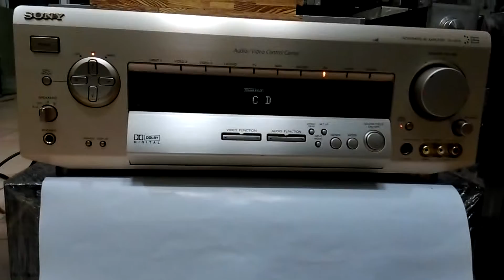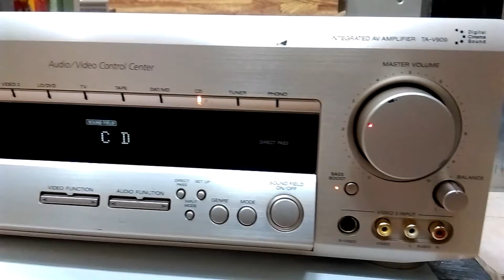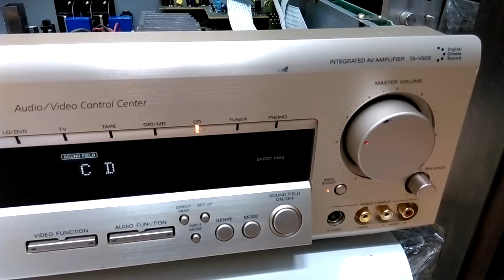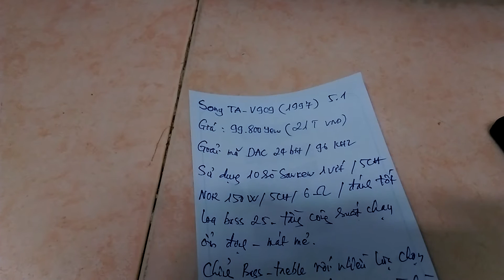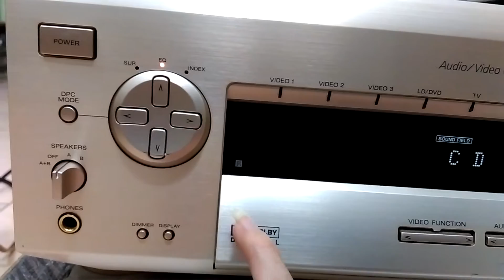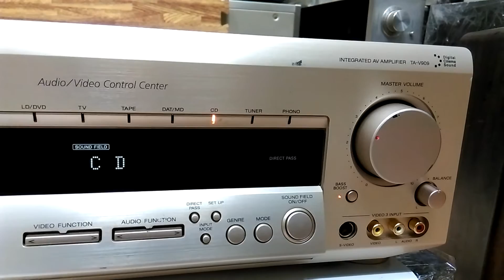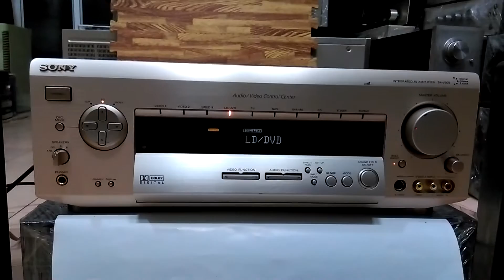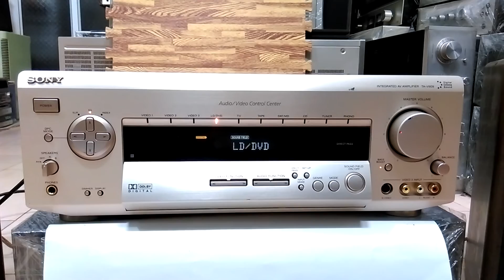( Đã bán) Sony TA-V909 : Giải Mã DAC - Xơi Tốt Bass 25 Karaoke - Giá 2t5 - Có Remote